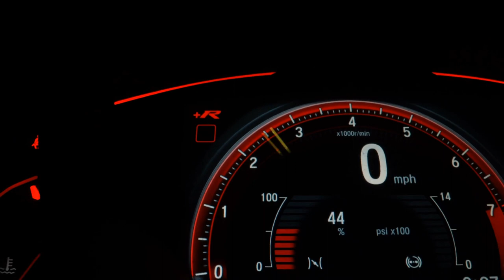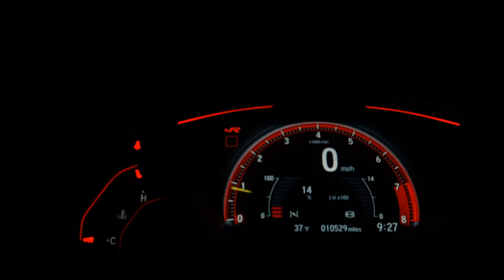HONDA CRV - 2012 - Santo André/SP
Veículo: HONDA / CRV 2.0 EXL 4X4 16V
Ano: 2012/2012
Combustível: GASOLINA
Portas: 4 PORTAS
Câmbio: Automático
Cor: BRANCA
KM: 90.114

✅ Alarme
✅ Ar Quente
✅ Desembaçador Traseiro
✅ Direção Hidráulica
✅ Farol Xenônio
✅ Freio ABS
✅ GPS
✅ Retrovisores Elétricos
✅ Rodas de Liga Leve
✅ Teto Solar
✅ Tração 4x4
✅ Travas Elétricas
✅ Vidros Elétricos
✅ Volante com Regulagem de Altura
✅ Limpador Traseiro
✅ Air Bag Lateral
✅ Kit Multimídia
✅ Trio Elétrico
✅ Piloto Automático
✅ Bluetooth
✅ Controle de Estabilidade
✅ Porta Copos